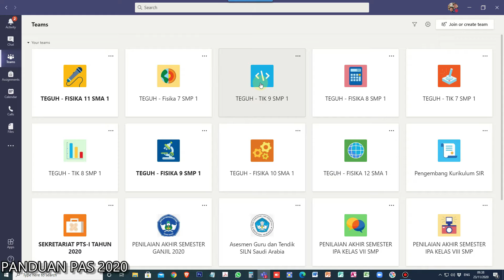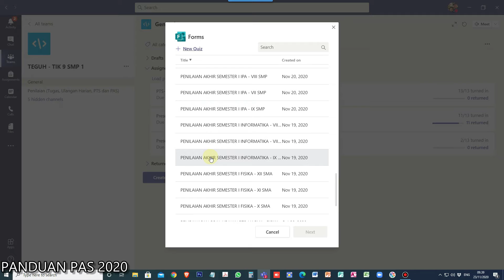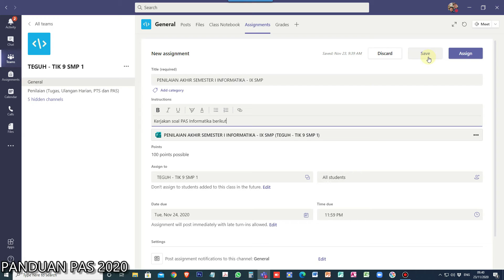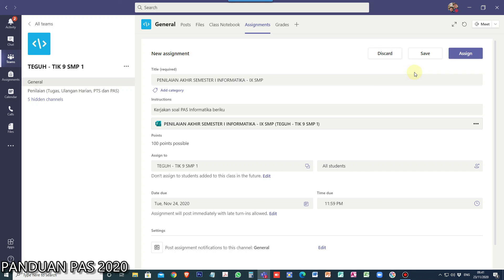Panduan Pengaturan Soal di TEAMS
Panduan Menempatkan dan Mengatur Soal di TEAMS.
Dibuat oleh Teguh Kusdianto untuk Bapak/Ibu Guru di SI Riyadh.